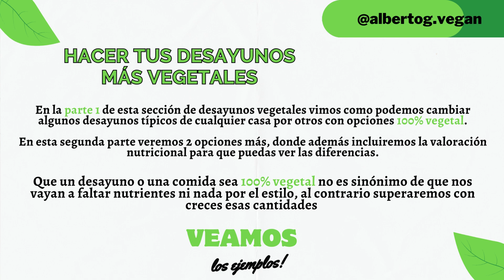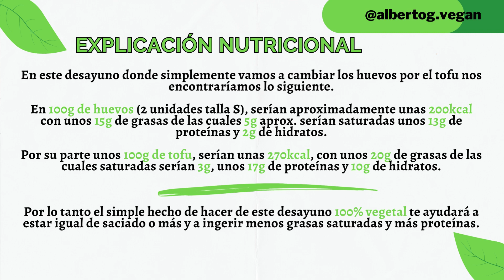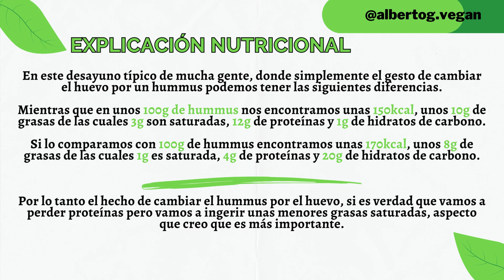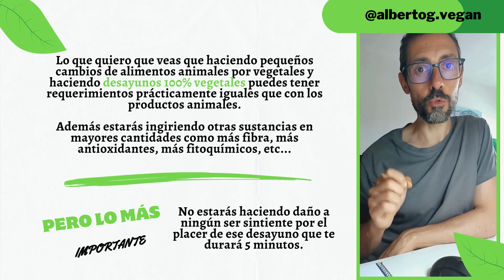127* Cambio de Hábitos | DESAYUNOS VEGANOS 2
🎉Un nuevo vídeo para tú cambio de hábitos. En esta ocasión te traigo 2 desayunos más 100% vegetales y una pequeña valoración nutricional.

Muchas veces pensamos que a la hora de hacer un cambio de hábitos para pasarnos a una alimentación 100% vegetal, tenemos que hacer muchos cambios y nada más lejos de la realidad.

👀Basta con cambiar un par de ingredientes (los que son animales por supuesto) y el desayuno o la comida va a seguir siendo igual de nutritiva y deliciosa o incluso más.

Además como veis la diferencia nutricional apenas sufre cambios.

Por lo tanto no lo pienses y empieza hacer estos pequeños cambios de hábitos en tu alimentación por el bien de los animales que ya no estarán en tu plato y creéme que eso será lo mejor que puedas hacer.

😊Gracias por dedicarme tú tiempo!!

¿Tienes dudas sobre una alimentación a base de plantas?

👋 Puedes seguir la cuenta en INSTAGRAM, THREADS, YOUTUBE TIKTOK